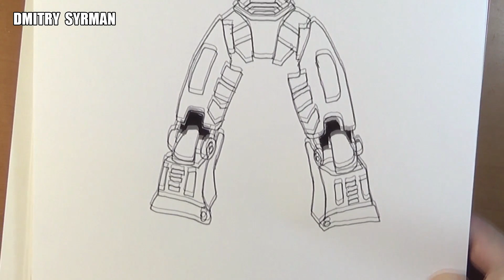How to draw robot Tackle, Real Steel, Как нарисовать робота Такл, Живая Сталь